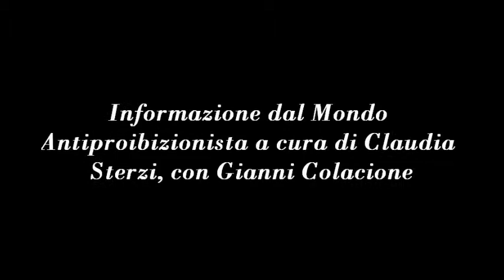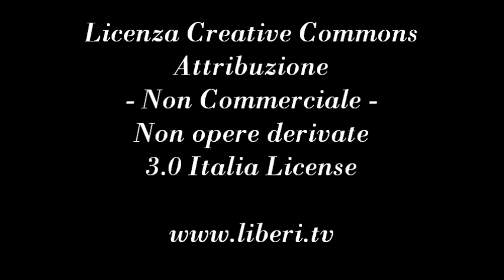Leggera Euforia - Informazione dal Mondo Antiproibizionista a cura di Claudia Sterzi 25/05/2012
- Leggera Euforia 25 maggio 2012
Informazione dal Mondo Antiproibizionista a cura di Claudia Sterzi.